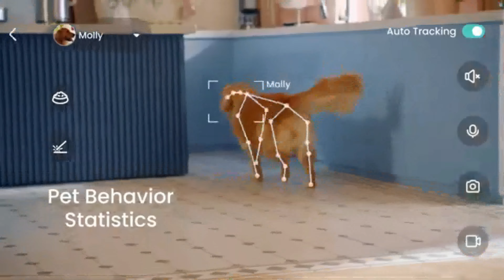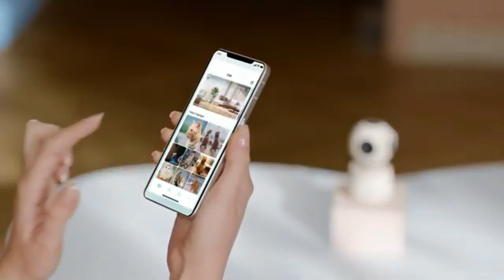SiiPET : THE WORLD'S BEST PET MONITORING CAMERA | Indiegogo | Gizmo-Hub.com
OTHER A.I. PET MONITORING CAMERA ON AMAZON